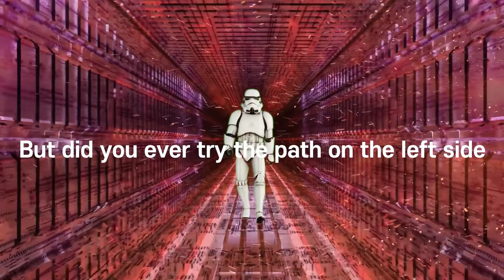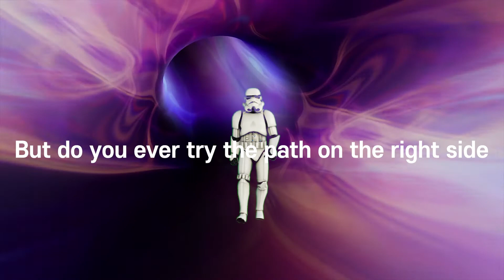Alisky - Grow (feat. VØR) Lyrics